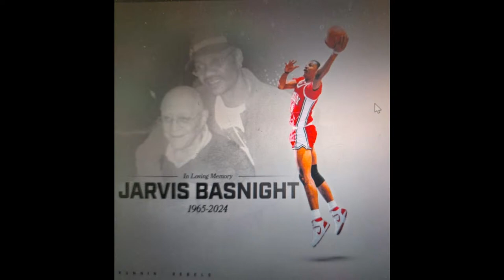An Exclusive Conversation with Mark Montgomery-UDM New Head Coach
Coach Montgomery is the 23rd Head Coach University of Detroit Men's Basketball and he has to reuild and bring the program back to its glory years.